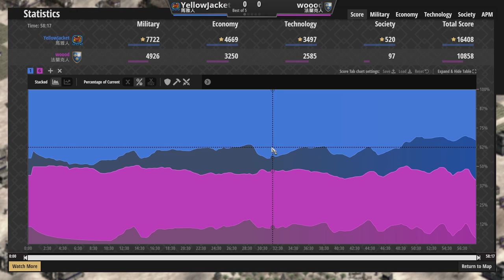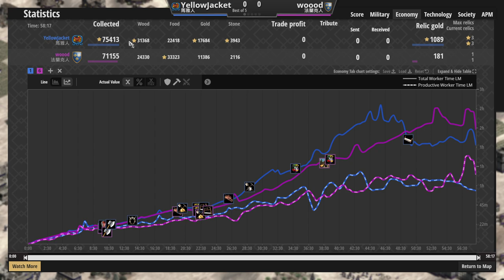華人高手黃夾克經濟手速操作全都要！🐴法蘭克騎士重創城初戰況！ 法蘭克vs瑪雅 2100＋【世紀帝國2決定版&Aoe2】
▲期待台灣能湊齊高手戰隊打進Ｓ級團戰賽事

●💪天空熊&小雨 不列顛弓兵工城戰象痛擊Slam，🐴波蘭貴族特權重裝騎士力挽戰局！ 4V4TG